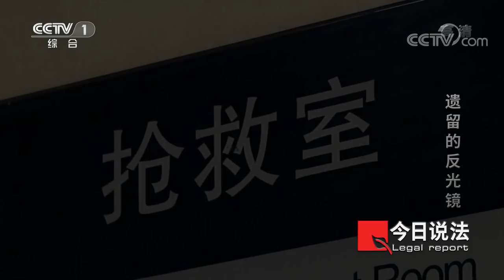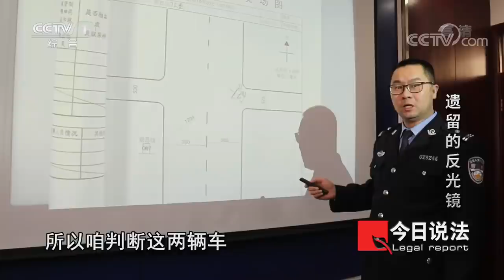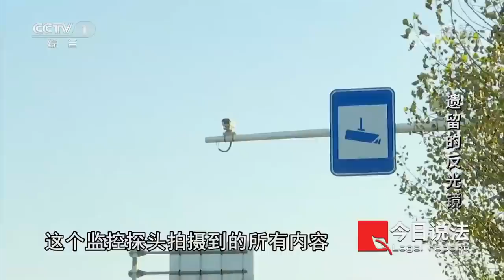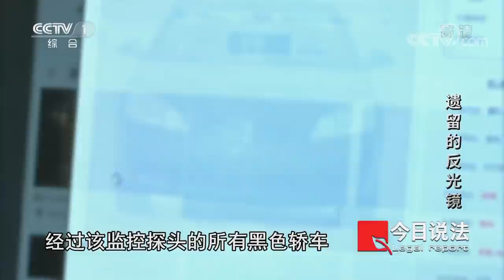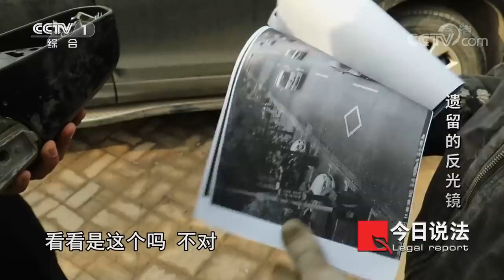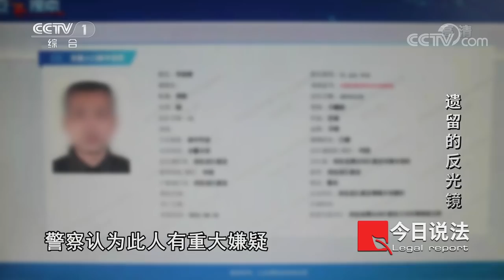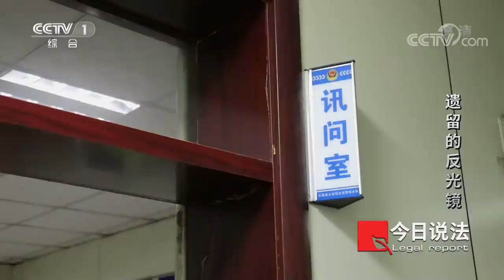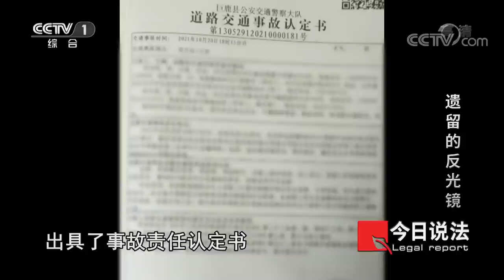《今日说法》仅凭一个破损的反光镜 4小时侦破案件 让肇事者无所遁形 20220224 | CCTV今日说法频道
本期看点：2021年10月20日晚，河北省邢台市巨鹿县公安局接到群众报警，在城郊的一条公路上发生了一起交通事故，经过现场勘查警方初步判断这是一起交通肇事逃逸案。通过现场遗留的反光镜和相关监控录像，警察将目标锁定在了一辆黑色的荣威550上，最终将嫌疑人抓获。